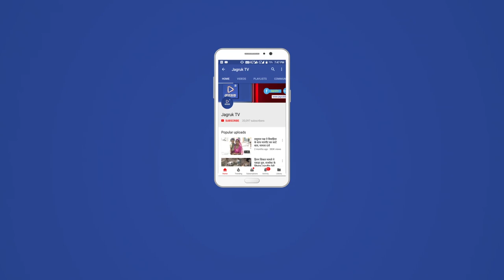JAGRUK TV : जोधपुर : विश्वविद्यालय विद्यार्थियों ने रैली निकालकर किया प्रदर्शन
जोधपुर। जयनारायण व्यास विश्वविद्यालय में व्याप्त विभिन्न समस्याओं को दूर करने और छात्र हितों की मांगों को लेकर एनएसयूआई के कार्यकर्ताओं और अन्य छात्र-छात्राओं ने शुक्रवार को दोपहर में रैली निकाली और केंद्रीय कार्यालय के बाहर नारेबाजी कर प्रदर्शन किया। इसके बाद यहां कुलपति को अपनी मांगों का एक ज्ञापन सौंपा। यह रैली प्रदर्शन छात्र नेता सुनील चौधरी के नेतृत्व में किया।
जेएनवीयू में छात्रसंघ चुनाव तिथि घोषित होने के साथ ही छात्र नेता पूरी तरह से सक्रिय हो गए है। प्रतिदिन विश्वविद्यालय के किसी ना किसी संकाय और कुलपति कार्यालय में प्रदर्शन किया जा रहा है। शुक्रवार को छात्रसंघ चुनाव के लिए अध्यक्ष पद की दावेदारी जता रहे छात्रनेता सुनील चौधरी के नेतृत्व में प्रदर्शन किया गया। इससे पहले एनएसयूआई के कार्यकर्ता और अन्य छात्र-छात्रा सुबह स्वर्ण जयंती पार्क (छात्रसंघ कार्यालय) एकत्रित हुए। यहां से ये सभी विद्यार्थी हाथों में मांगों से संबंधित तख्तियां और बैनर लिए नारेबाजी करते हुए पैदल केंद्रीय कार्यालय पहुंचे। यहां उन्होंने काफी देर तक अपनी मांगों को लेकर नारेबाजी की। प्रदर्शन को देखते हुए यहां भारी पुलिस जाब्ता तैनात था। कुलपति कार्यालय के भीतर प्रवेश को लेकर प्रदर्शनकारी विद्यार्थियों की पुलिस से बहस भी हुई। बाद में एक प्रतिनिधिमंडल ने भीतर प्रवेश कर अपनी मांगों का ज्ञापन सौंपा।